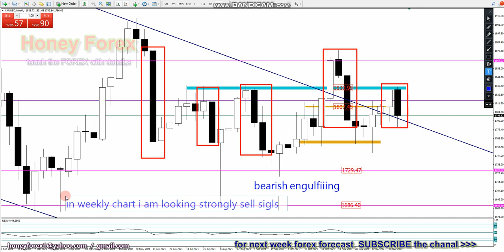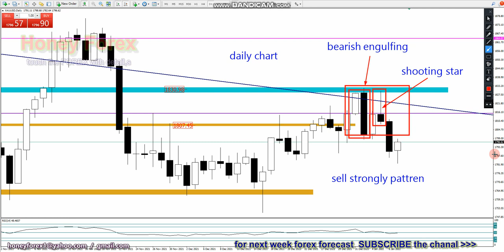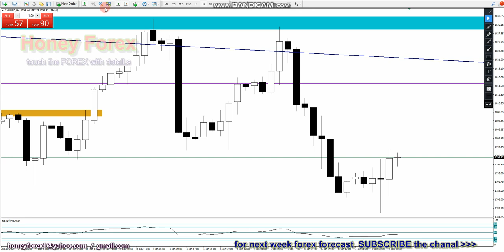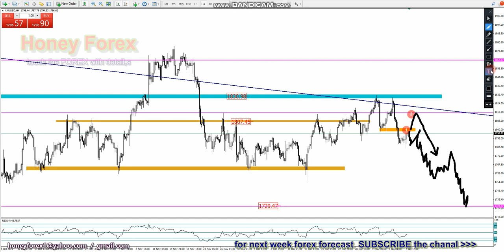honeyforex, weekly forex forecast, GOLD ( 10 Jan 2022 )